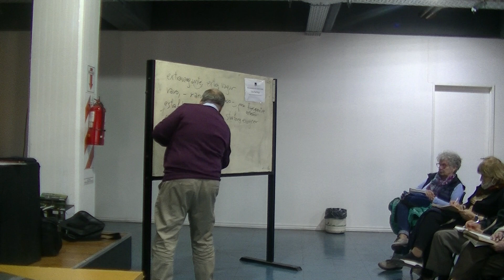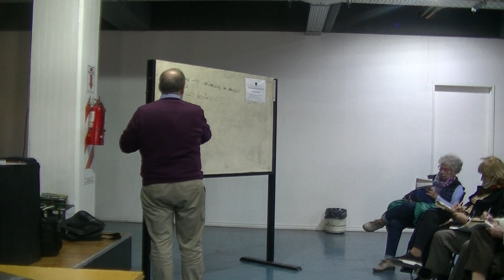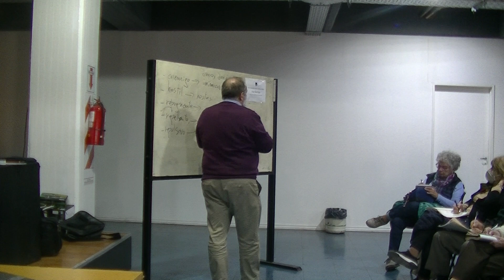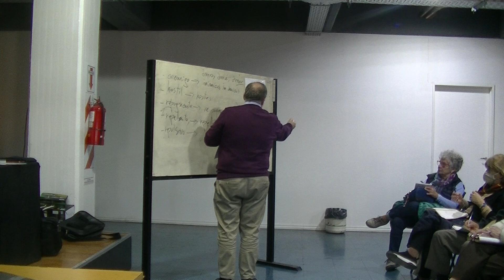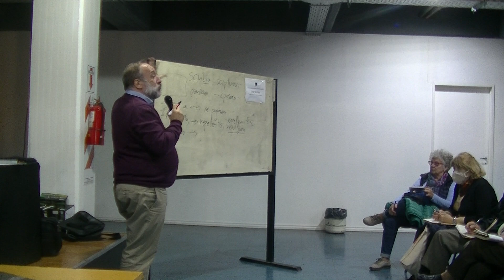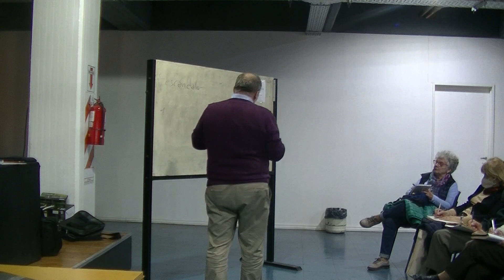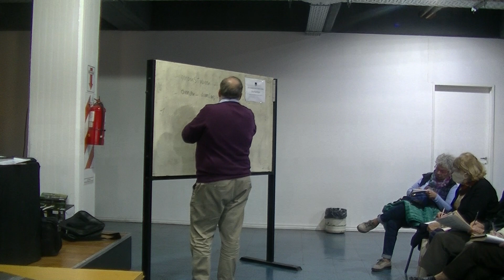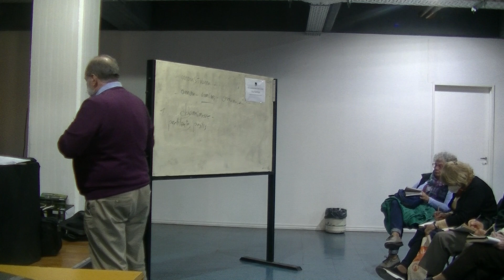Etimologías: Historia del Español y origen y significado de las palabras (Día 13-06) parte 2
Prof. Darío Maiorana